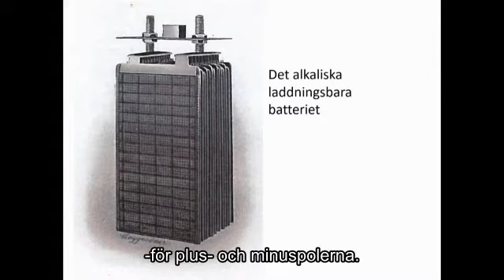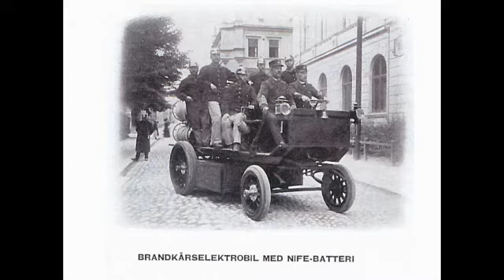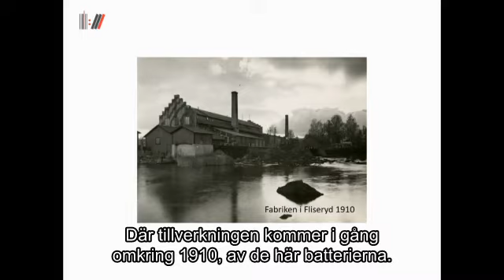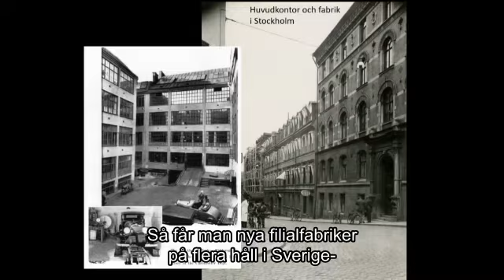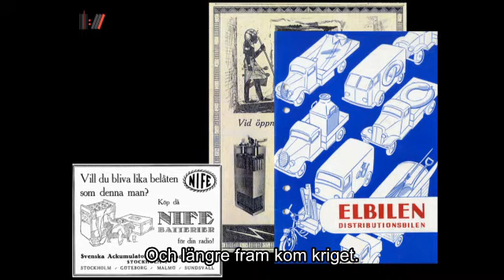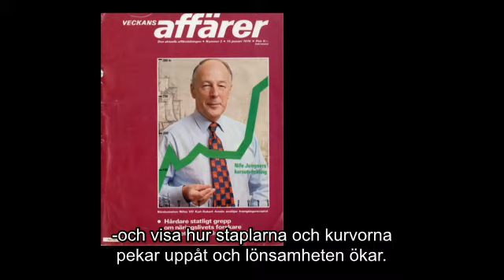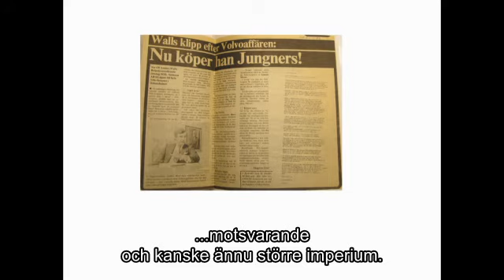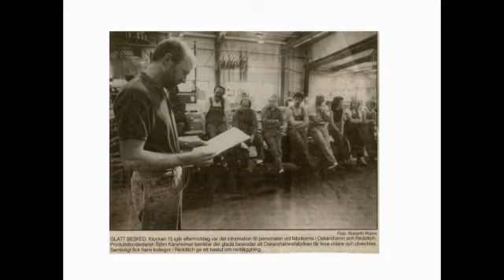Elbilar på Stockholms gator redan 1900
Vid sekelskiftet 1900 var uppfinnargestalten en av de stora hjältarna. En som verkligen hade siktet inställt på en uppfinnarkarriär var Waldemar Jungner. Han uppfann och satte rekord i körning med elbil redan 1900. Anders Houltz har skrivit boken "Batterifabriken" - om en uppfinning som blev ett stort företag.

Om miniserien:
Lär dig mer om beteendeekonomi, ekonomisk historia och våra föremål. UR samtiden har tillsammans Ekonomiska museet och experter inom området ekonomi och numismatik tagit fram föreläsningar på ämnet.

Producerat av: UR samtiden, hela miniserien finns att se på urplay.se